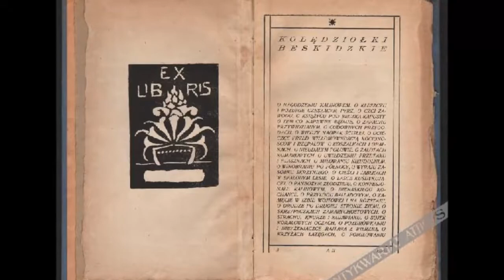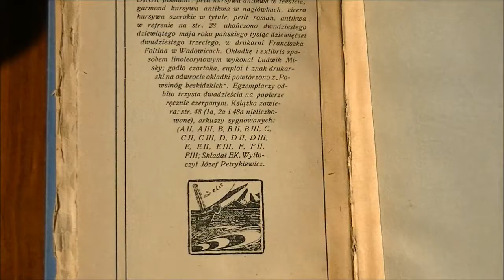Emil Zegadłowicz "Koledziołki beskidzkie"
Bardzo atrakcyjne pod względem edytorskim wydanie "Kolędziołków beskidzkich" Emila Zegadłowicza z autografem autora z 1923 r.